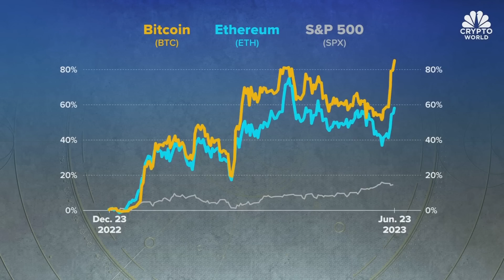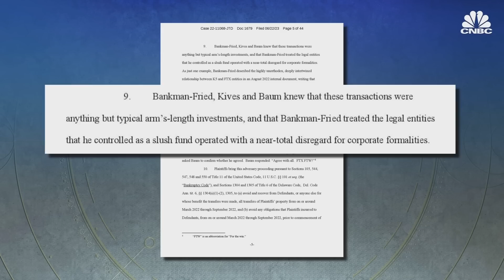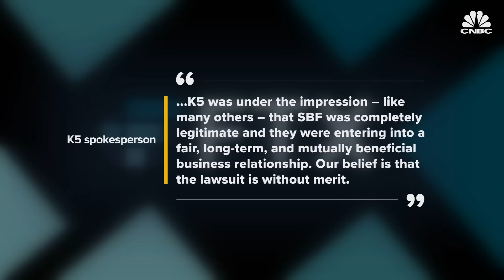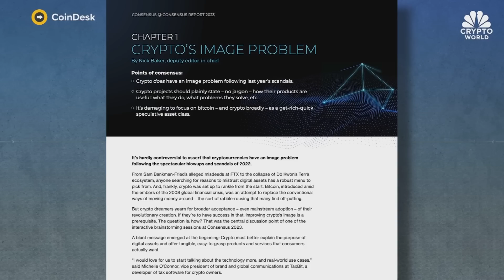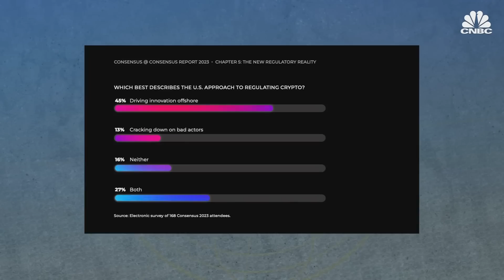Bitcoin crosses $31,000, and Supreme Court rules in favor of Coinbase in dispute: CNBC Crypto World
CNBC Crypto World features the latest news and daily trading updates from the digital currency markets and provides viewers with a look at what’s ahead with high-profile interviews, explainers, and unique stories from the ever-changing crypto industry. On today’s show, Michael Casey, CoinDesk’s chief content officer, breaks down the findings of an 83-page report outlining the most pressing challenges in crypto.

Chapters:
00:00 - CNBC Crypto World, June 23, 2023
0:26 - Bitcoin rally continues
00:47 - The headlines
3:08- CoinDesk’s Michael Casey